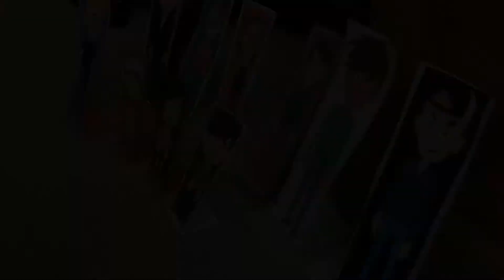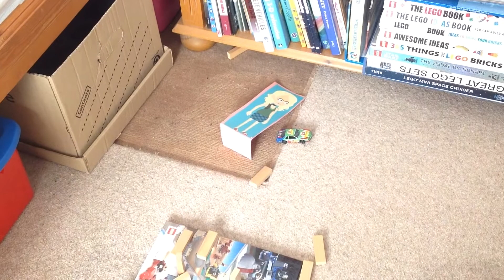Violy's Birthday Bowling Competition 🎉 🎂🎳